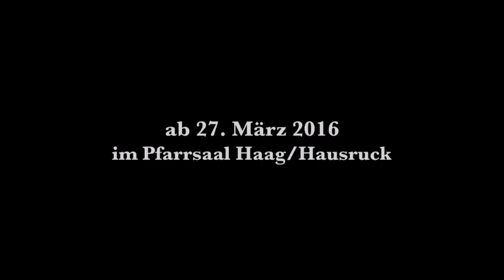Trailer "Die Mausefalle"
Sprecher: Fritz Schiller
Portraits: Heidi Binder
Gestaltung: Judith Vrecun